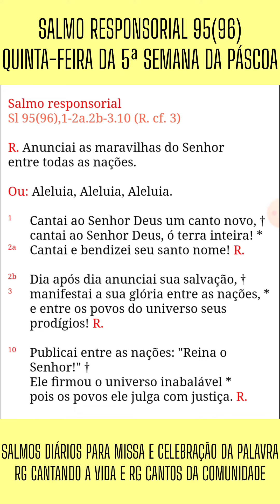SALMO 95(96): ANUNCIAI AS MARAVILHAS DO SENHOR - Quinta-feira da 5ª Semana da Páscoa